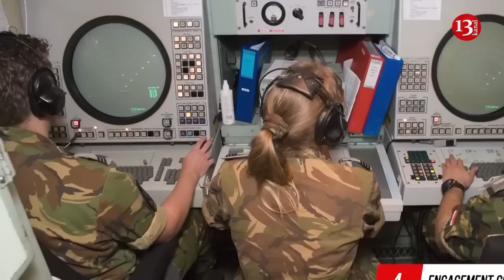The hypersonic missile that Putin called "invincible" was shot down by Patriot - Pentagon confirmed